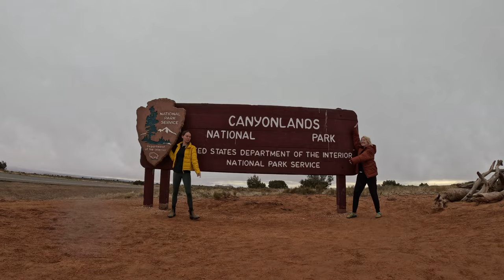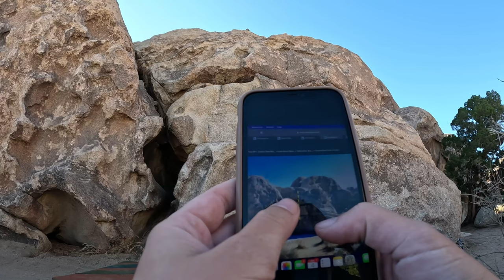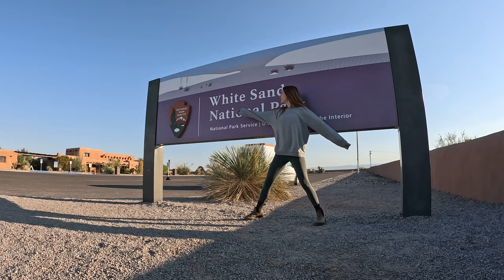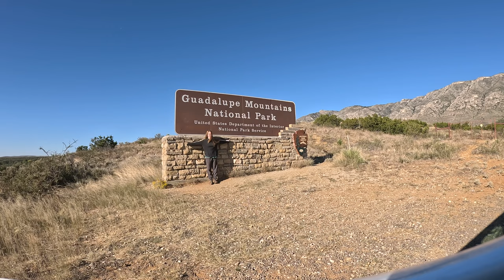1 Year of Travel in 23 Minutes- a nomad's story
I spent last year basically full-time traveling. This nomadic lifestyle on the road has taken me to so many different places this past year so here are all my adventures in one 23 minute video!

The trip you see in this video where I hang out with 15 strangers in Cambodia was one of the best things I ever did for mysel!  I learned so much and met some amazing people! Now I want to host my own trip with the same travel company, and it can be anywhere in the world! Fill out this survey to let me know where you might be interested in going, for how long, what price, and when. So excited to hear your ideas and to travel together!